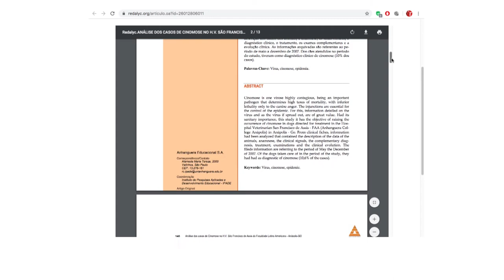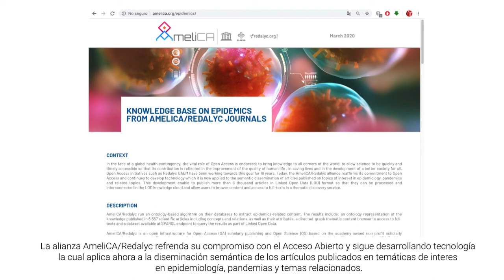Base de conocimiento en epidemias/pandemias de revistas en AmeliCA/Redalyc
Título de trabajo:
Presentamos la Base de conocimiento en epidemias/pandemias de revistas en AmeliCA/Redalyc. Un desarrollo hecho en la Universidad Autónoma del Estado de México (UAEMex)

AmeliCA/Redalyc diseñó y ejecutó un algoritmo basado en ontologías en sus bases de datos para extraer contenido relacionado con epidemias, resultando en la diseminación semántica de artículos publicados en temáticas de interés en epidemiología, pandemias y temas relacionados.